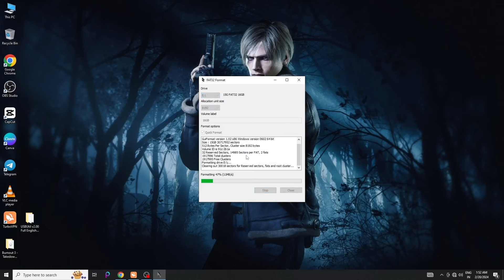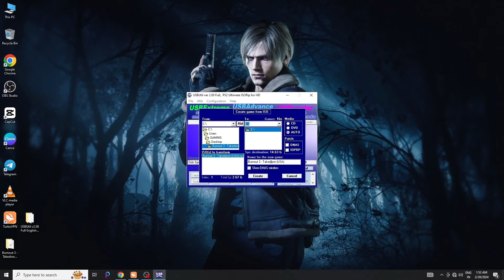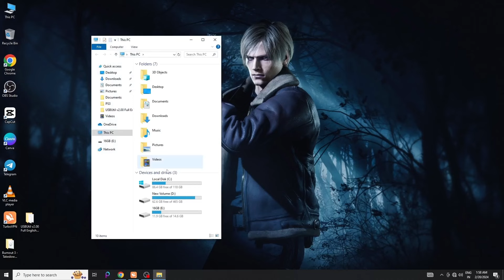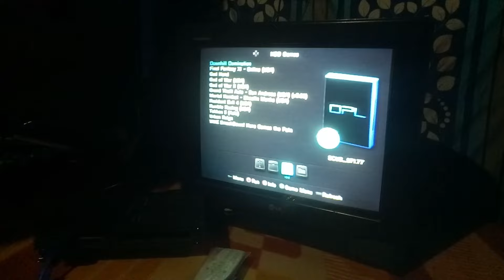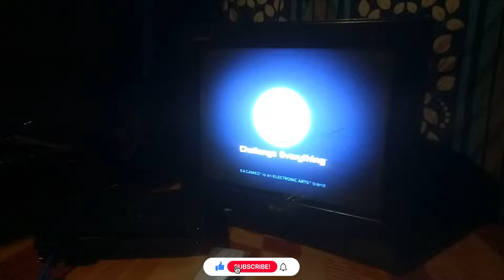How to Play Ps2 Games With Usb Pendrive | how to create ps2 usb game in 2024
Play Ps2 Games Using Pendrive / Usb Harddrive in 2024 | how to play ps2 games with pendrive | how to copy opl in ps2 one memory to other easy way | hindi ps2 ke liye usb game kese banaye | how to create ps2 usb game | make usb games for ps2 PlayStation 2 मै Computer से Games कैसे Copy करें ? | Play any PS2 game with pendrive 2024

Instagram ID

mayurgaming143

Telegram Chennal

MAYUR GAMING